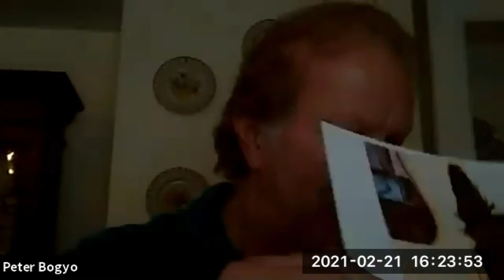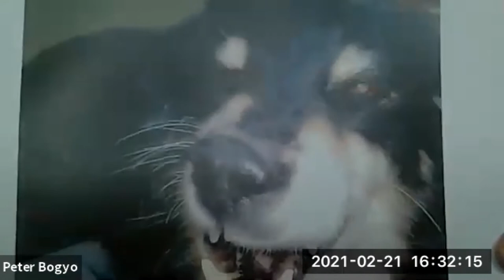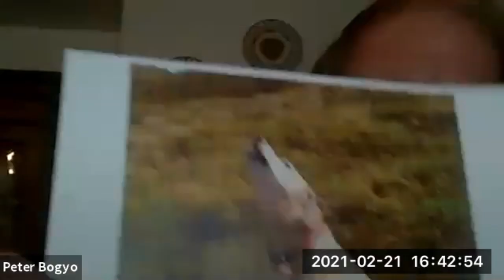Author Peter Bogyo Reads from his delightful book, "A Dogs Life"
Enjoy this virtual author's reading, which took place on Sunday, February 21 on Zoom, sponsored by All Saints Episcopal Church of the North Shore's Perfect Paws Pet Ministry as author Peter Bogyo offered excerpts from his delightful new book, "A Dog's Life."

Bogyo recounts laugh-out-loud foibles of his subjects and then, in perfect balance, throws in an anecdote or two sure to draw a tear.

Doggos who Bogyo profiles in the book -- threel of which get the spotlight here -- include Bandy Nauta, "a self-conscious Husky (among other things)," Tigger Knapp, "a VERY bad golden Lab," Sandy Parsons-Cone, "a free-spirited Welsh Corgi (mostly)" Molly Maulo, the brown and white English Springer Spaniel who Bogyo reports "disdained characterless tap water and much-preferred drinking straight from the toilet."

“A Dog’s Life,” is filled with appreciation and tribute for wonderful creatures whose eccentricities and lovable imperfections touch us, make us laugh, move us, and fill us with love.